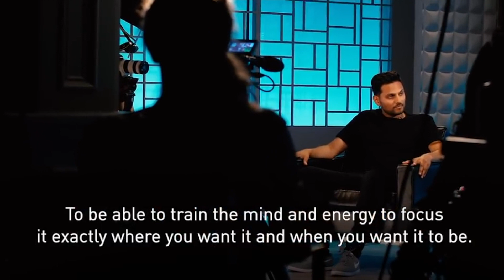Fri , Sept 27, 2019